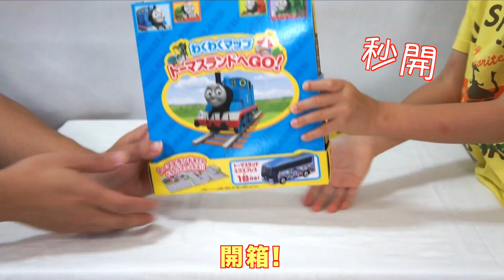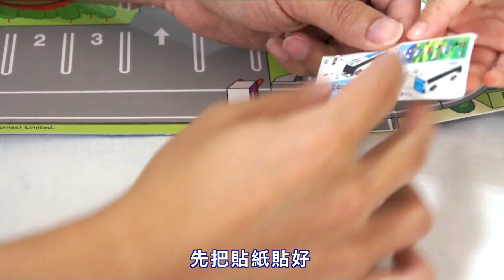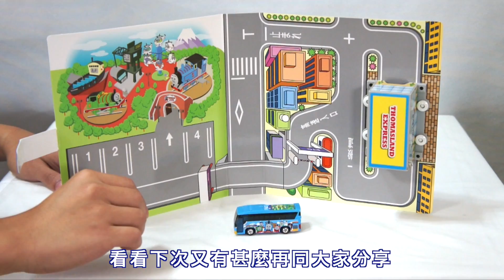Thomas & Friends Tomicaトミカ わくわくマップ トーマスランドへGO!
Thomas & Friends
トミカ わくわくマップ トーマスランドへGO!